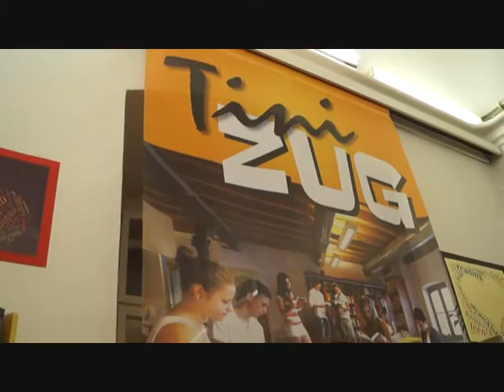TiniZug image video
Az egri Bródy Sándor Könyvtár Központi Könyvtára új gyűjteményt alakított ki a fiatal felnőtt korosztály számára. Az új közösségi tér tinik számára létrehozott könyv, folyóirat, DVD állománnyal és színes programkínálattal várja látogatóit. A rendezvényeken való részvétel ingyenes.
Kínálat:

Folyóiratok: IM, Látkép, Diéta & Fitness
Könyvkínálat: krimi, sci-fi, vámpír történetek, disztópiák, népszerű regényfolyamok, magyar és külföldi szerzők ifjúsági regényei
DVD-k, Ingyenes WiFi

Közönségtalálkozók: havi rendszerességgel találkozhatsz tiniknek publikáló szerzőkkel

Könyvmoly Party - YA olvasóklub:
Csatlakozz az olvasóklubhoz és oszd meg a többiekkel könyves élményeidet! blog: konyvmolyparty.blogspot.hu

A Nagy Könyves Beavatás: Kövesd nyomon új olvasásnépszerűsítő játékunkat a blogon!
anagykonyvesbeavatas.blog.hu